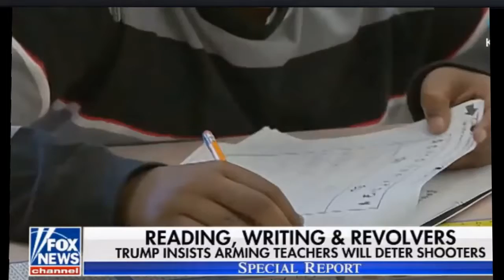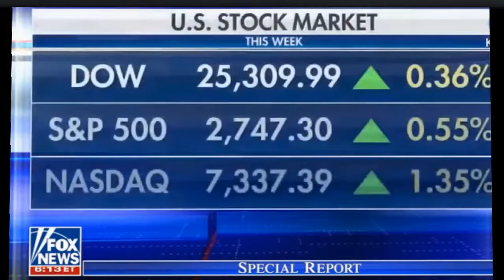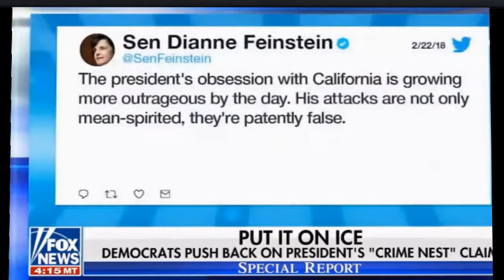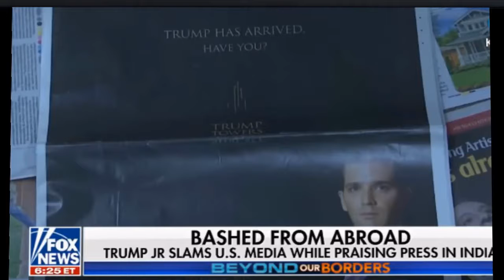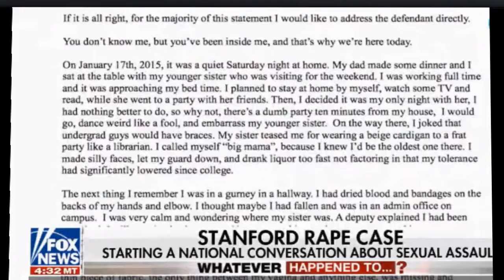BREAKING NEWS 02/23/2018 - FOX News - Special Report with Bret Baier